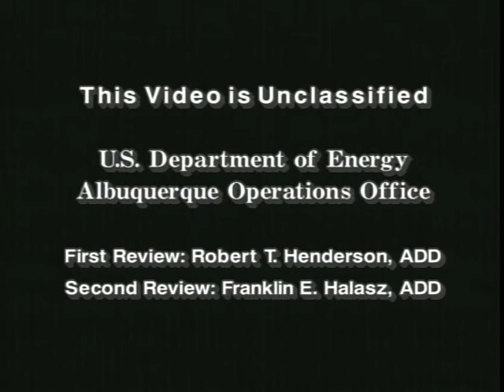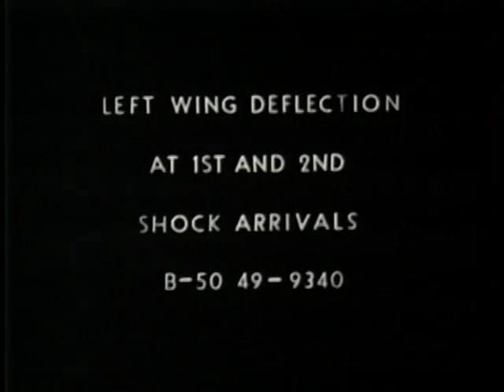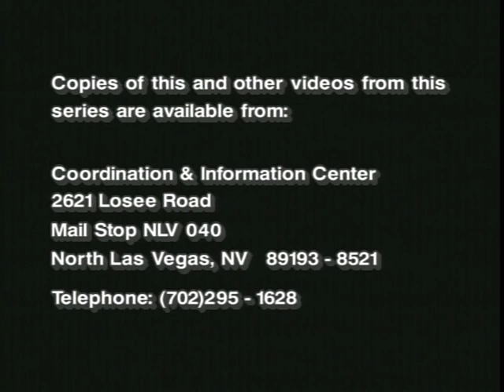Nuclear Test Film - Operation Upshot-Knothole, 5.2 (1953)